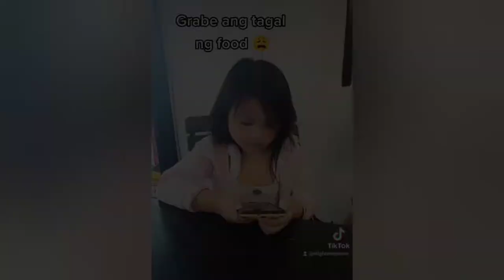FORK N' DAGGER || WHERE TO EAT IN BAGUIO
The food was delicious but we waited for 1 hour huhu. They should have time preparation.